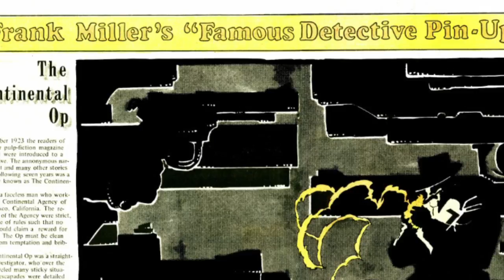A History in Motion Pictures - Sergio Leone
Learn all about Sergio Leone's career!

Research comes from movie commentaries, wikipedia, documentaries, and interviews.